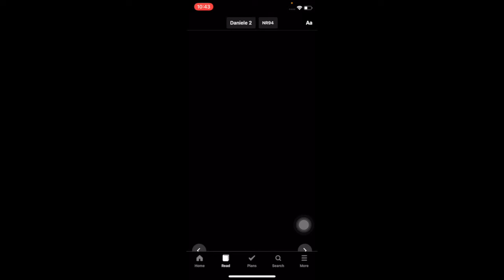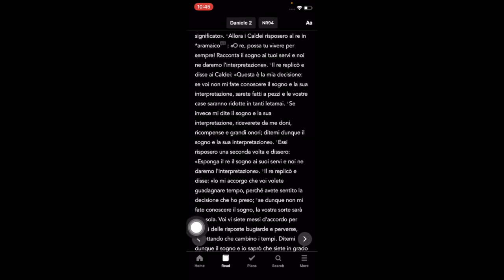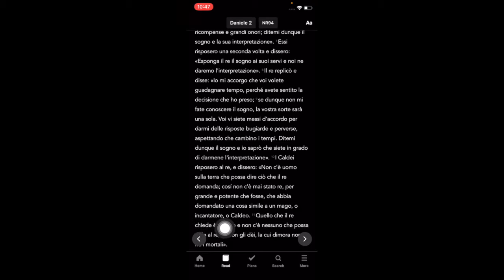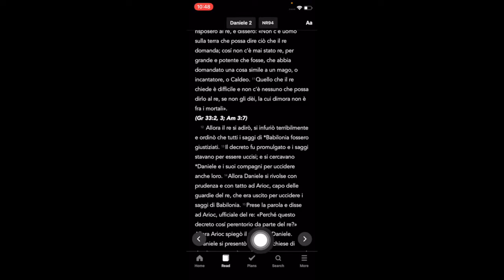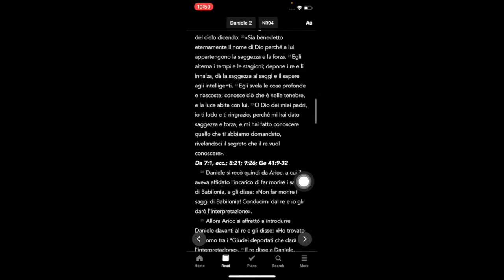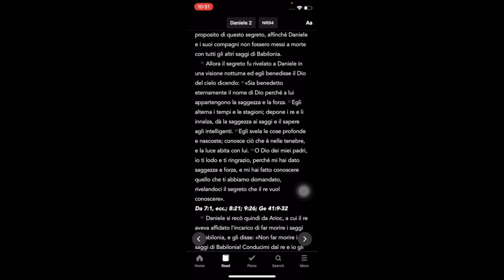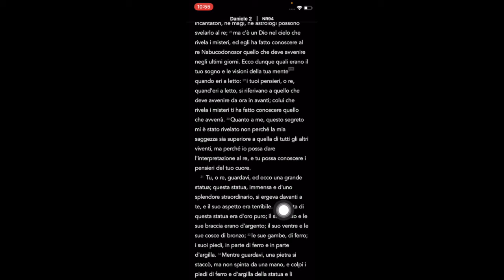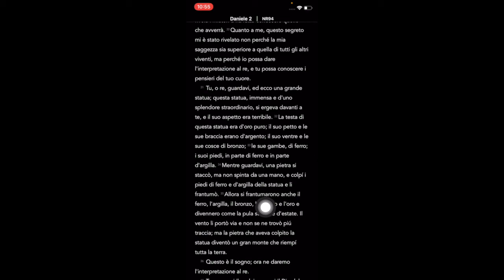IL LIBRO DI DANIELE 2, E CHE TEMPI SIAMO (IMPORTANTISSIMO!!!)PARTE 1